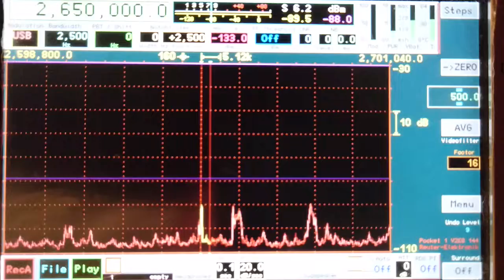2650 KHz Berdyansk Navtex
01/09/2018
Received in Moscow region